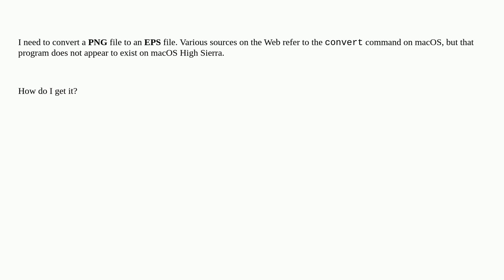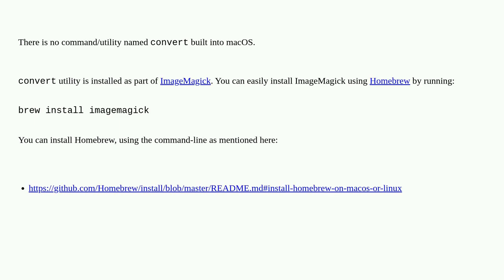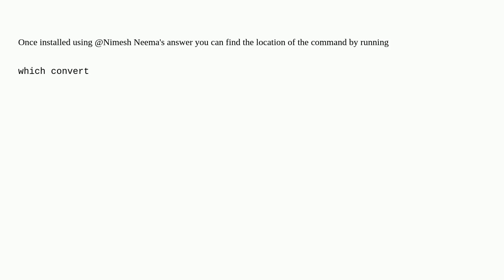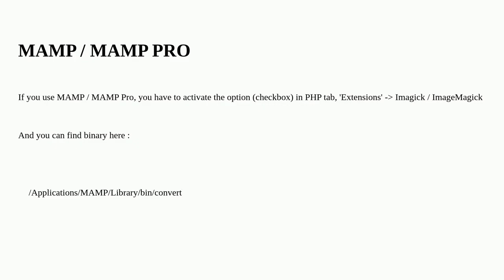Apple: Where is the convert command in macOS?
Where is the convert command in macOS?

A special thanks goes out to the community

  high-sierra macos image-processing